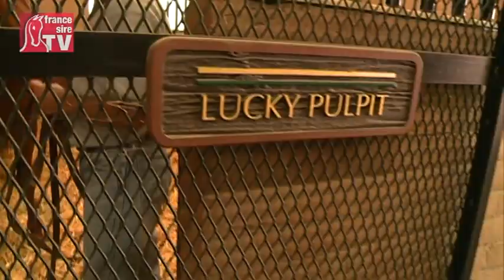Lucky Pulpit, sire of California Chrome (Kentucky Derby, Preakness Stakes 2014 ) at Harris Farm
Au printemps 2014, Harris Farm franchit une nouvelle marche avec l'avènement de son élève California Chrome, qui s'est envolé dans le Kentucky Derby. De plus, ce nouveau crack californien est issu de l'étalon-maison Lucky Pulpit, un fils de Pulpit qui n'a pas vraiment brillé en course mais obtient des statistiques spectaculaires en tant que reproducteur. Alezan avec une liste en tête et quatre balzanes blanches, California Chrome ressemblait tellement à son père quand il était petit qu'il avait été surnommé "Junior".